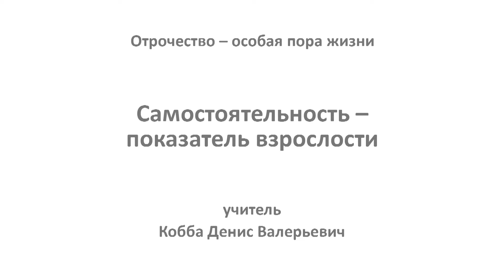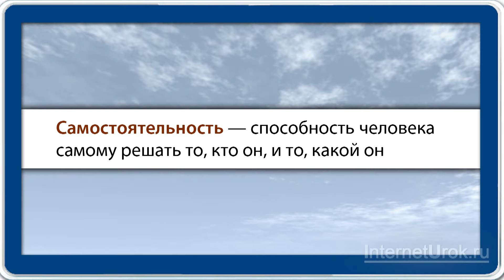Самостоятельность - показатель взрослости. Видеоурок по обществознанию 5 класс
Этот урок посвящен такой теме, как «Самостоятельность». Почему важно быть самостоятельным и ответственным человеком? Как научить себя быть достаточным человеком? Что уже сейчас вы должны делать сами и почему.